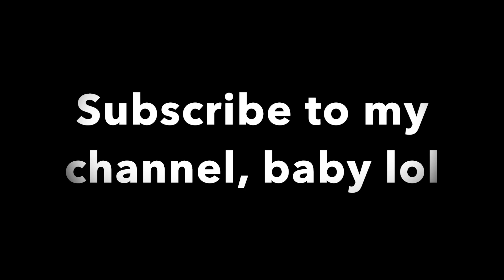ENNÈ - Love Like it (Performance Video)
This song is about those moments in life when you are faced with something new, and you choose a new path, afraid of the unknown but the universe had your back and then you realise there is MORE you can be open to...pour more love in...

A phrase I use a lot is "Don't mistake your breakthrough for a breakdown", they feel the same, in act the anxiety you get when you want to retreat is nothing compared to the BREAKTHROUGH levels of quaking you feel, but you must go through it in order to grow and glow up.
I am all about the breakthrough, it's always worth it. Today, even to record this track, I wasn't in the mood for it...but yet here I am anyway, having my own breakthrough. Perfect track for the day...

Original song by: ENNÈ
Performance by: ENNÈ
Art work in the background: ENNÈ